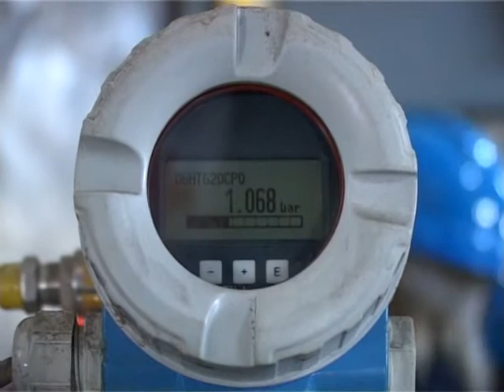ciurel face parcuri fotovoltaice